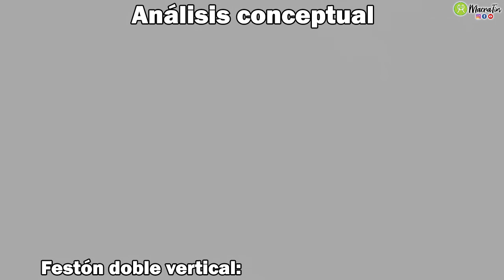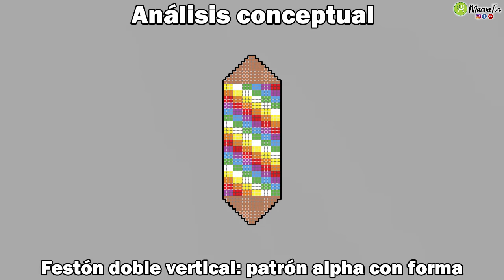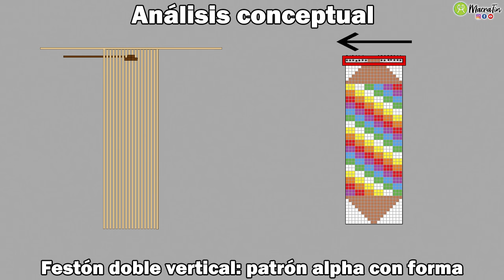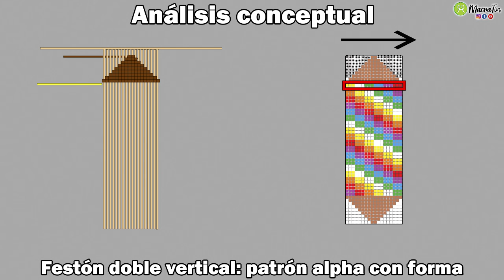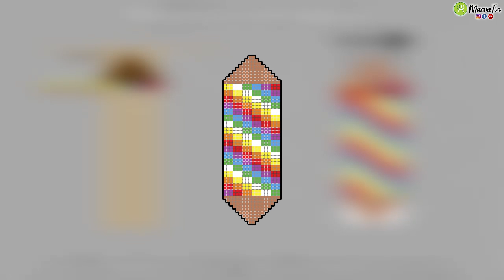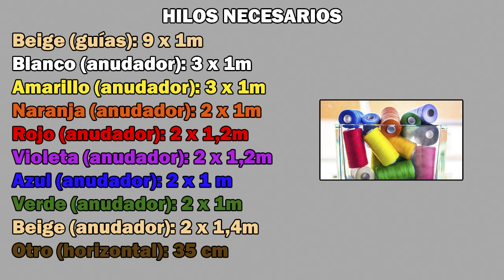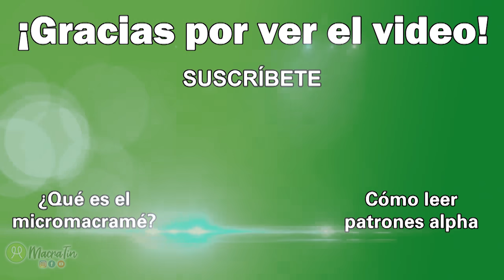PULSERA WIPHALA | DIY |Tutorial MACRAMÉ paso a paso # 5 | Bien explicado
PULSERA WIPHALA | Tutorial MACRAMÉ paso a paso # 5 | Bien explicado |

Espero que les guste el tutorial. Cualquier cosita me preguntan por acá o por Instagram.

Les dejo los links que mencioné en el video

00:00 Intro / Consideraciones generales
00:27 Análisis conceptual
05:06 Materiales necesarios
05:22 Hilos necesarios
05:47 Técnica paso a paso
23:14 Terminación en "V"
25:37 Emprolijamiento
26:00 Cortar hilos sobrantes y tiras de pulseras
27:45 Pulsera terminada